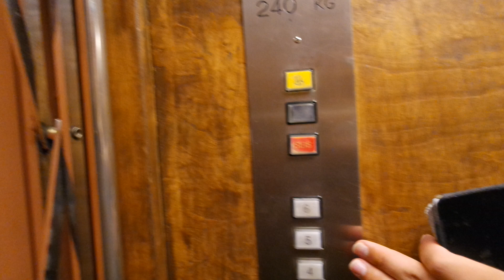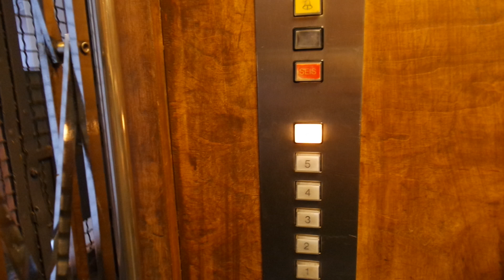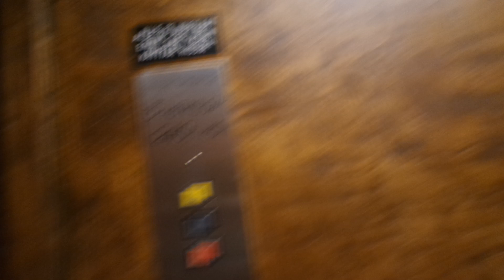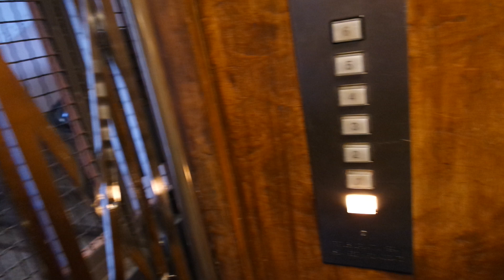Old ASEA (mb Schindler) traction elevator/lift in Linnankoskenkatu 11B, Helsinki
Location: Linnankoskenkatu 11B, Helsinki, Finland
Brand: ASEA/Schindler, Filmed with Elevators from Finland
Year installed/modernized: 1939/1994
Serial number: 4025475
Floors: 7(K, 1, 2, 3, 4, 5, 6)
Capacity: 3 persons or 240 kg
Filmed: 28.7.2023